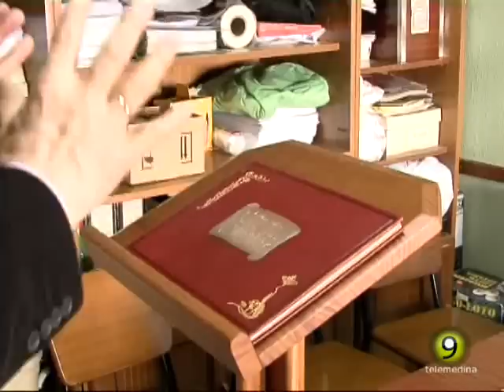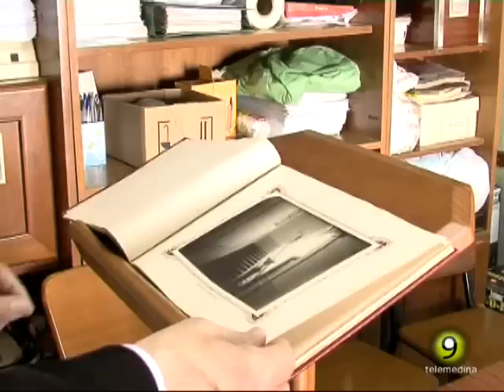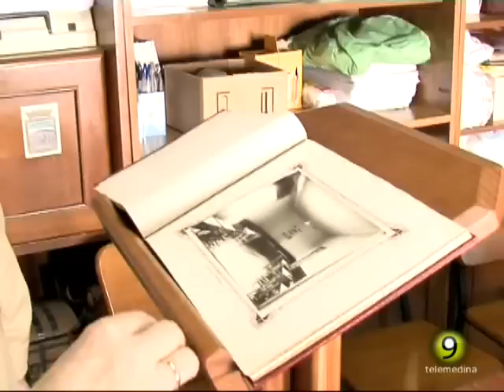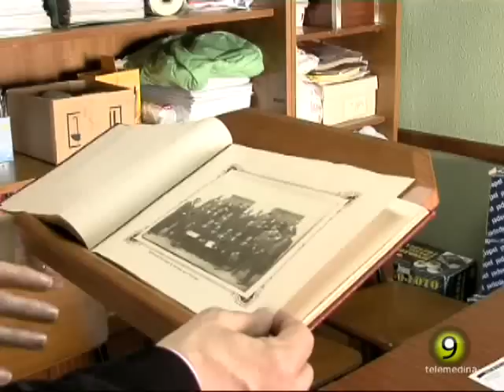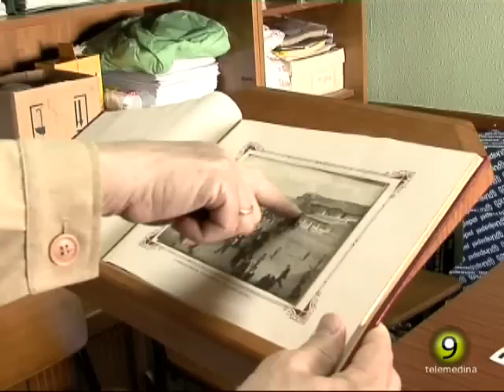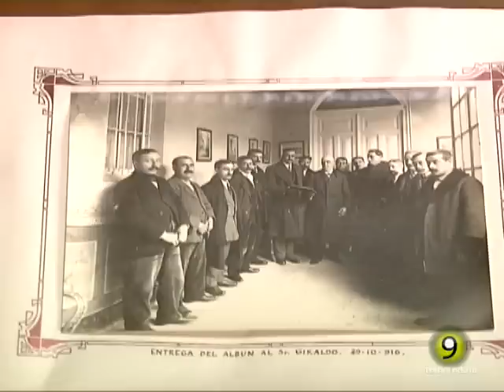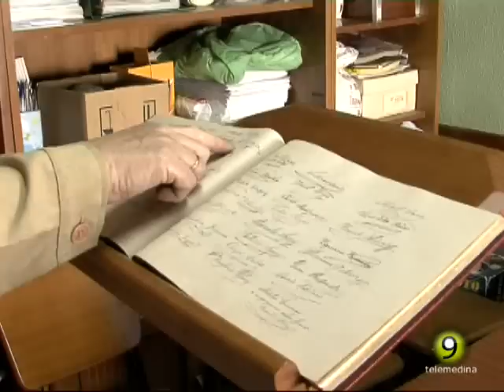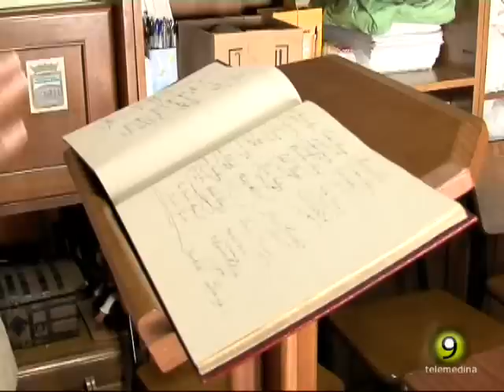Medina del Campo en 1916